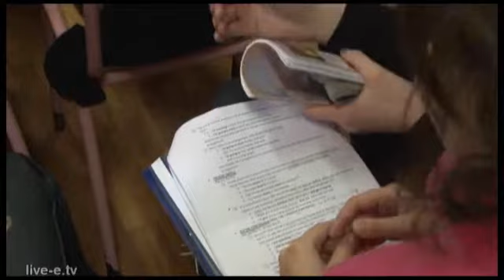Nagrađeni pobednici prvog mt:s Android konkursa za đake Matematičke gimnazije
Na svečanosti u Matematičkoj gimnaziji u Beogradu 1. februara su dodeljene nagrade za učenike - autore najuspelijih aplikacija povodom prvog mt:s Android konkursa